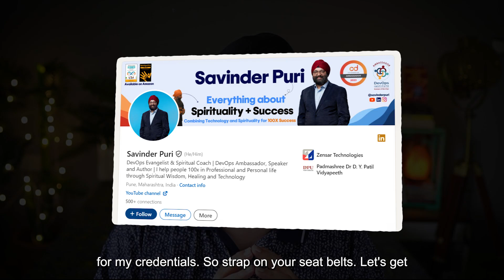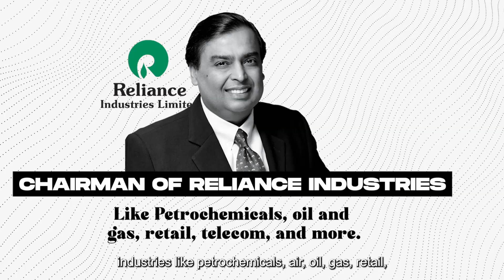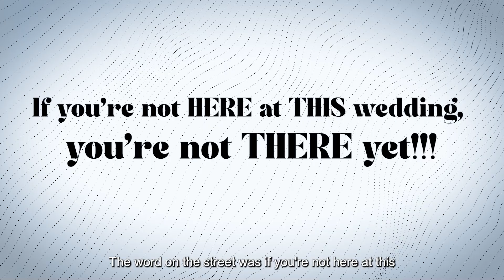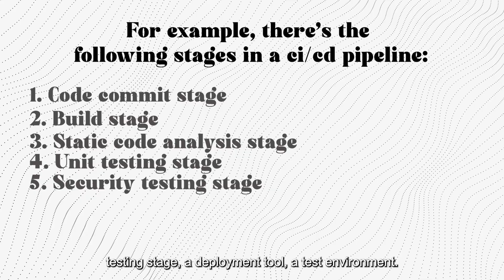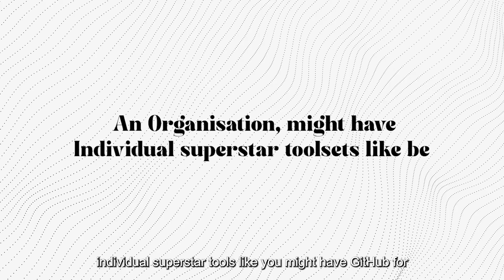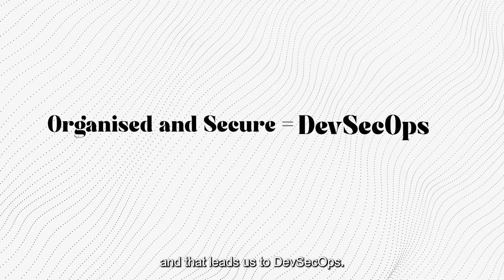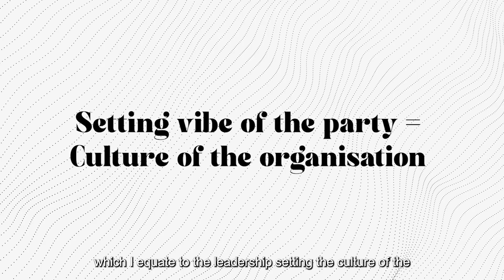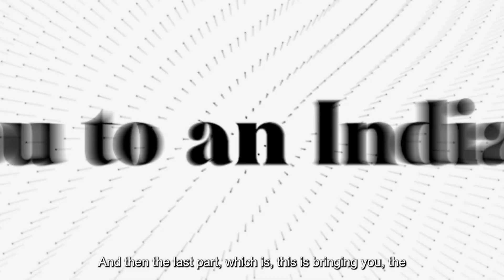How The DEVOPS is Used in 5000 Crore AMBANI'S WEDDING ?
What could a $600 million  Anant Ambani  Wedding  | Radhika Merchant wedding possibly have in common with DevSecOps?

 In this video, we dive deep into the fascinating connection between the extravagant Ambani wedding and the principles of DevSecOps. 🚀

🔍 What You'll Learn:

Ambani Wedding Overview: Get the inside scoop on the wedding of the century, featuring stars like Rihanna, Justin Bieber, and many more, with notable guests like Mark Zuckerberg and Bill Gates.

DevSecOps Explained: See how the principles of DevSecOps are reflected in the planning and execution of this lavish wedding.

Continuous Delivery in Action: Discover how the extensive buffet street at the wedding mirrors a continuous delivery pipeline in software development.

Integrated Toolsets: Learn how various musical stations at the wedding represent integrated tools in the software development lifecycle.

Security and Leadership: Understand the high security measures at the wedding and how they relate to embedding security in DevSecOps, as well as the role of leadership in setting the right culture for success.

Whether you're a tech enthusiast, a DevOps professional, or someone curious about the Ambani wedding, this video has something for you! Don’t miss out on this unique blend of tech

🤝Podcast with Devops Experts : Practitioners of DevOps :-

🙋‍♂️ Who am I:
Savinder is an Associate VP - DevSecOps, SRE and AI across SDLC with Zensar Technologies.
He is based in Pune, India and is passionate about helping Enterprises solve business problems, based off technology solutions.

Savinder is a recognised figure in the DevOps space and has been speaking at leading industry events worldwide. He is a Global DevOps Ambassador with DevOps Institute and Continuous Delivery Foundation (CDF) Ambassador. He's also authored the widely popular "How do I build a career in DevOps? - A practical handbook to help you start or scale up your career in DevOps", and  "Spirituality & Success - A Guide to Using Spirituality for Success at Home and Work" which are available on Amazon worldwide.